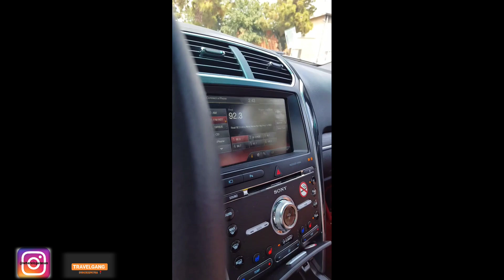LA GUN CLUB REVIEW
I was literally contemplating moving here why I kept going back so often as I was looking for a suitable area... definitely weren't trying to move to crenshaw where the guy was riding a unicycle 🙆🏾‍♂️😭😄 did you spot him 😂

📈 = 📍📍📍📍📍 5/5

ℹ️ =  This is probably the best gun range you can go to. It has EVERYTHING

Ngl, I mainly came this time to go GUN RANGE. I spent more time here than actually looking for a property, lol.  🙃
Someone was mad shook shooting lol but then they soon got the hang of it.  🔫
I think LA is definitely my favourite American city. The 2nd is Miami. I need that city and beach life balance, man.